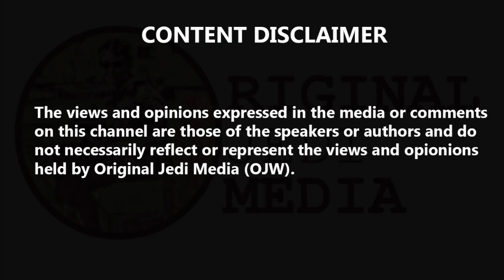James O'Briens' Caller Admits He Likes Being Lied To By Boris Johnson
James O'Briens' Caller Admits He Likes Being Lied To By Boris Johnson. A caller has said he supports Boris Johnson's plan for proroguing parliament, despite admitting that the Prime Minister lied about his intentions. John from Halifax made an astonishing admission to James O'Brien this morning, claiming that he knows Boris Johnson is lying about his intentions for proroguing parliament, but supports him regardless. The caller said that Boris Johnson was lying, but when asked if he supported the Prime Minister, he said "yes". A bewildered James responded: "Right, great, there we are. You like being lied to - am I right or am I wrong?" The caller didn't answer the question, but James continued: "You like the lie that he's telling at the moment." It follows the news that Boris Johnson will prorogue parliament for five weeks from next month, which has sparked protests and criticism. A petition to stop the Prime Minister proroguing parliament has reached almost 1.5m signatures.